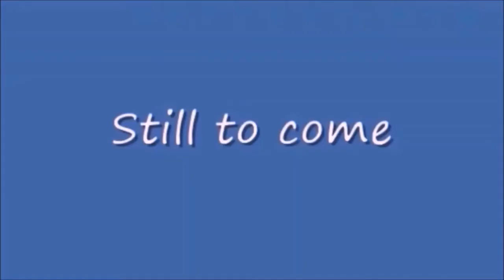Thursday Night Action 422